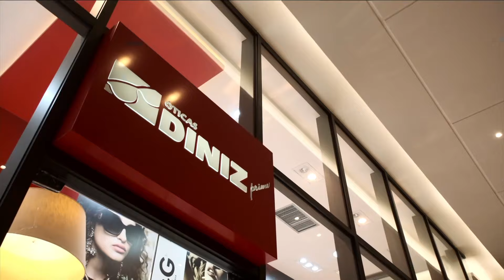Cantos e Conto - Bloco 4 - 03 03 2024